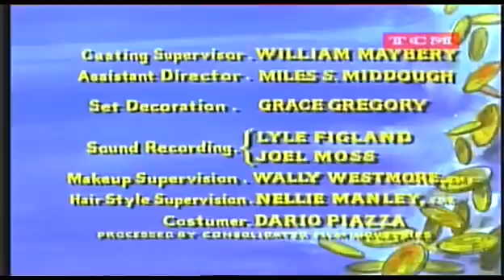Bonanza Temporada 9 Cap.3 "Los conquistadores" idioma Latino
Hoy presentamos "Los Conquistadores" actor invitado: Jhon Saxon